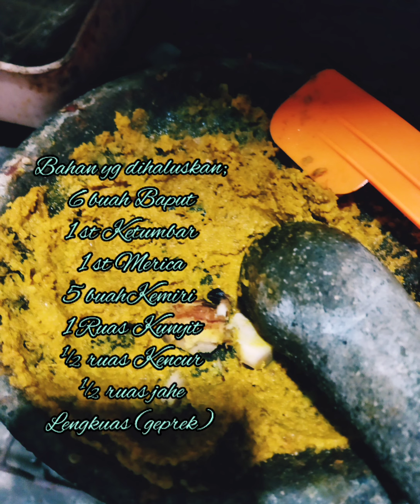SAYUR LONTONG || BIKINAN EMAK 30 PORSI ||ENAK GURIH LEZAT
sayur lontong masakan yang tidak asing di pendengaran kita. diberbagai daerah sayur lontong memiliki ciri khas masing masing. ada gurih asin manis pedas.
bahan bahannya
1 liter santan kental
1.5 liter santan encer
½ kg ayam disuwir
¼ siung bamer
bumbu halus
6 siung baput
1 st ketumbar
1st merica
5 buah kemiri
1 ruas kunyit
½ ruas jahe
½ ruas kencur
lengkuas geprek
1sm garam
2bgkus royco
1bungkus penyedap rasa
minyak
air

edit; inshot
record; HP redmi 9t